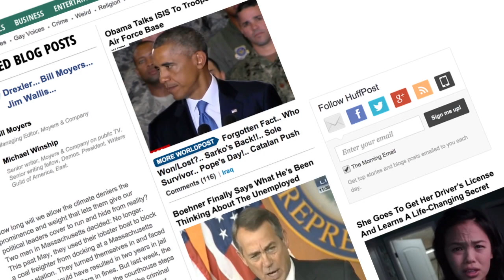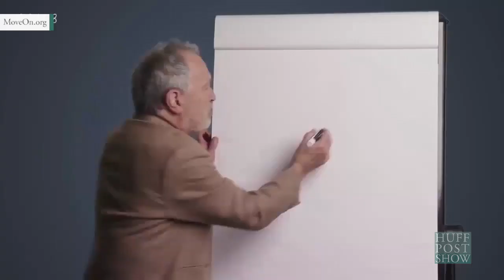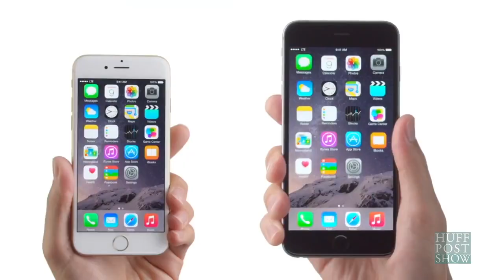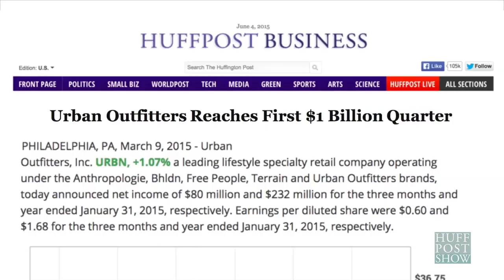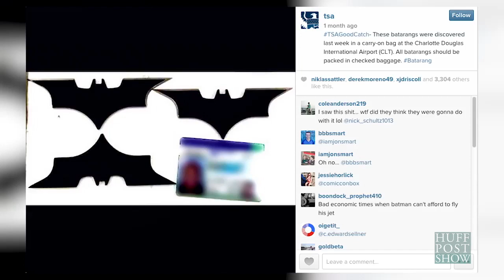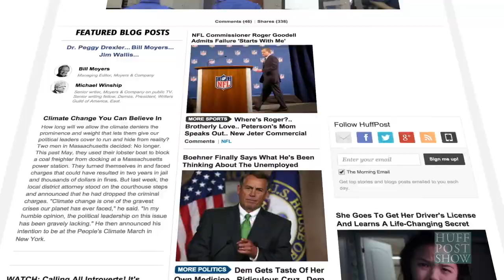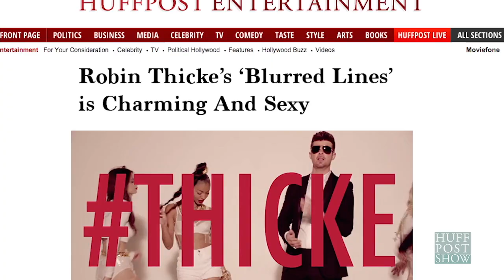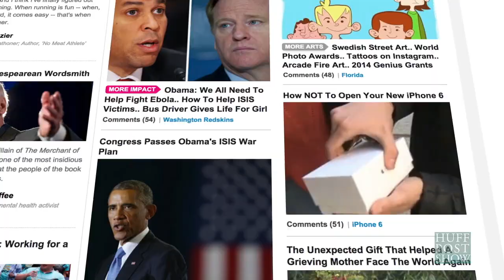The HuffPost Show: Episode 7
Guests: Robert and Luciana Duvall, Mariel Hemingway, and David Koechner

The HuffPost Show is an irreverent look at the week’s top news stories. Watch live  every Friday night at 9PM ET on huffingtonpost.com

Get Social